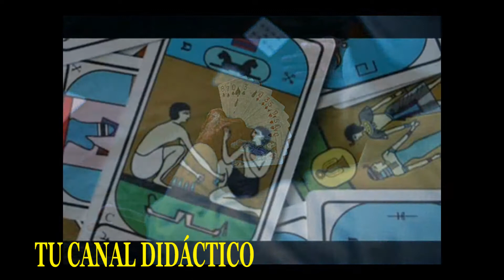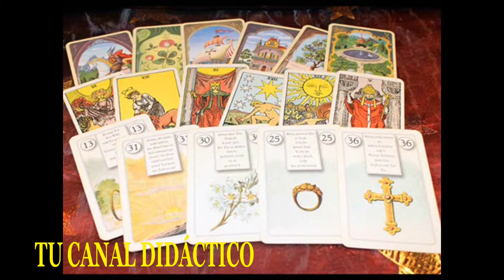¿Quién inventó la baraja?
Vídeo de carácter didáctico sobre el origen de la baraja.
Las imágenes del vídeo cuentan con la Licencia Pixabay.
Narración propia.

Sonido de fondo propio.
Vídeo editado y publicado el 28/10/2019